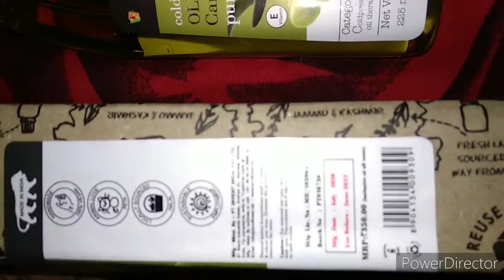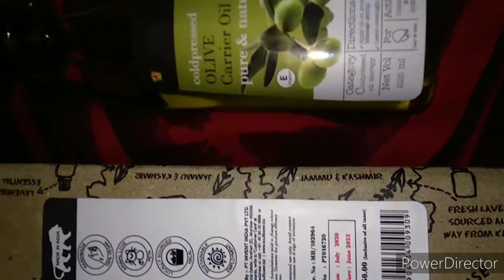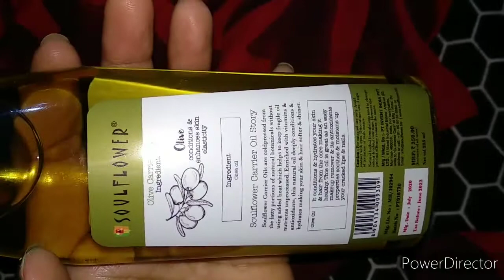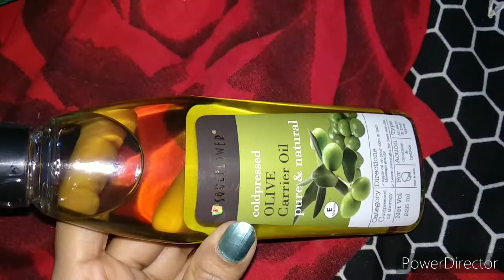Best Olive oil / soulflower cold pressed olive carrier oil review